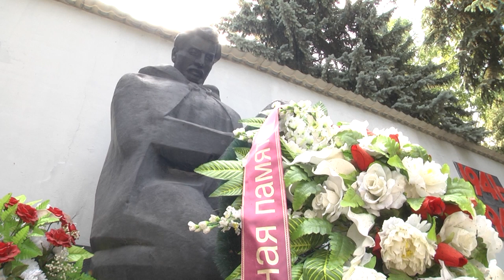День памяти народного ополчения отметили в Щёлково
Мероприятие, посвященное Дню памяти щёлковцев, воевавших в составе народного ополчения, прошло у Мемориала погибшим воинам-химикам. Потомки возложили к памятнику красные гвоздики и почтили память героев минутой молчания. Смотрите наш следующий сюжет.